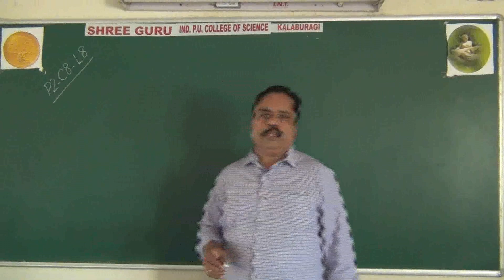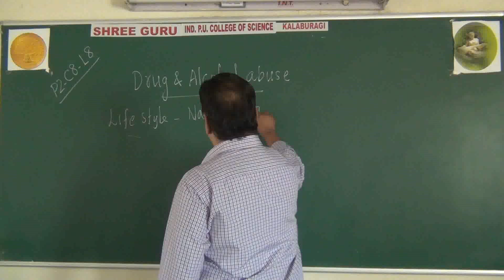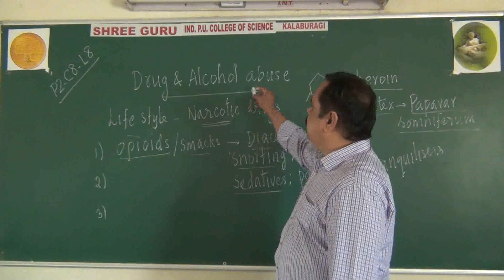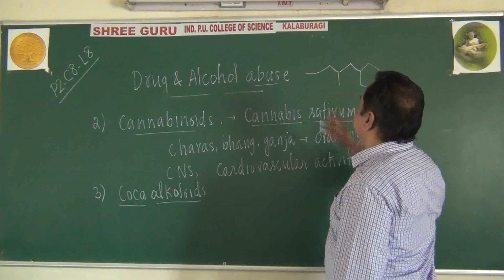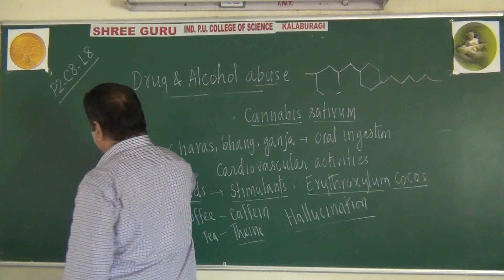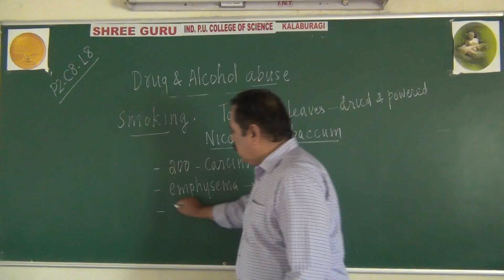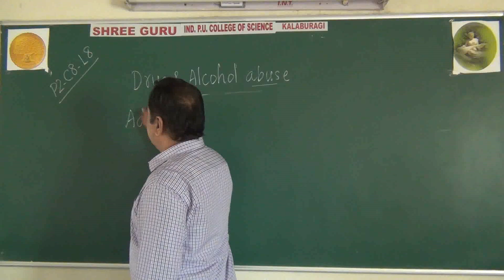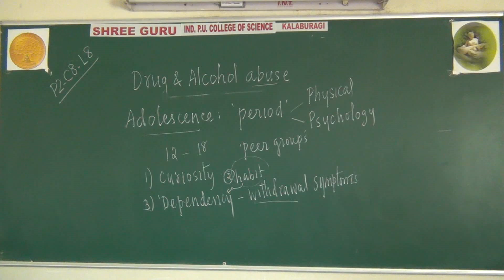PUC -2, BIOLOGY - LECTURE-8, CHAPTER- 8, HUMAN HEALTH AND DISEASE - BY GURURAJAN SIR.